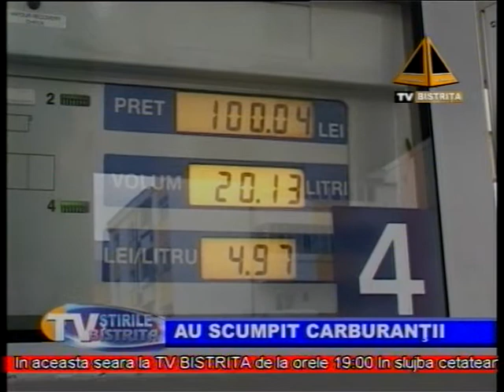Stirile Tv Bistrita 07 12 2010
Stirile Tv Bistrita 7 Decembrie 2010